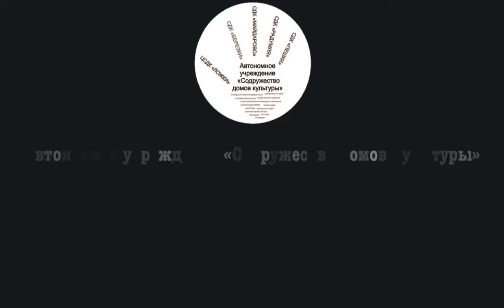Литературно - музыкальный марафон Судьба человека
Сотрудники автономного учреждения "Содружество домов культуры" участвуют в Международном волонтерском литературно - музыкальном марафоне Судьба человека. Живая книга. Отрывок из рассказа Михаила Шолохова "Судьба человека" читает художественный руководитель Торбова Анна.